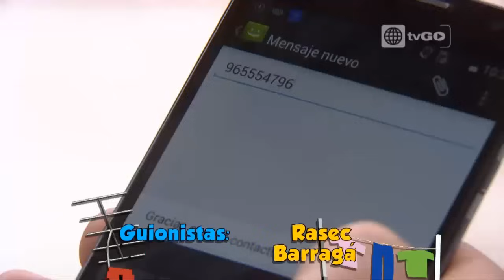Al fondo hay sitio - Capitulo 1294 parte 1/5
Mira el capitulo completo 94 en HD a través de américa tvGO

al fondo hay sitio - Transmitido el Jueves 16/07/15 - Septima temporada - temporada 7.